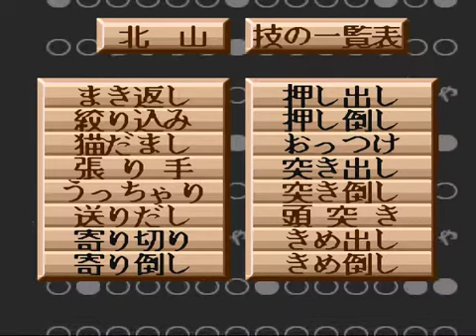横綱物語#977【実況】 Yokozuna Monogatari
秋場所の場所前稽古です。